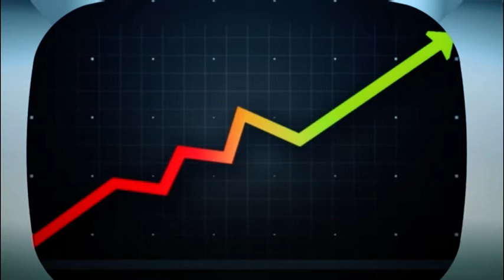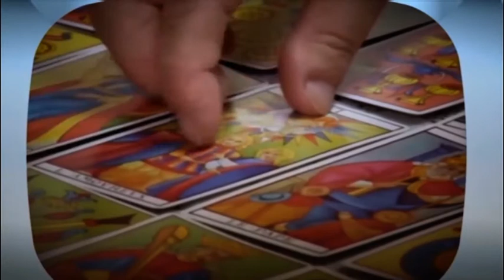PLAÇA MAJOR | Programa complet | 14/02/2018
Hoy PLAÇA MAJOR recibe a nuestros amigos del CEEI que nos hablarán de la II Edición de los premios Geek Talent.
Las brujitas Nekane y Elena nos informarán del nuevo año Chino y algunas cositas de San Valentín.
Como todos los miércoles, tendremos unos consejos sobre pilates. Y, como siempre, Patricia Mir cerrará el magacín con la agenda de ocio.